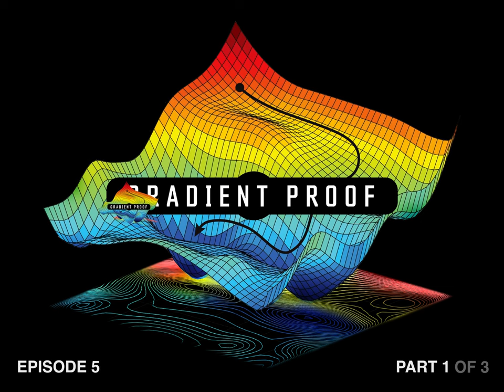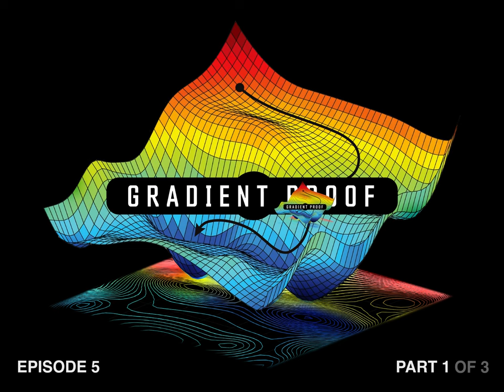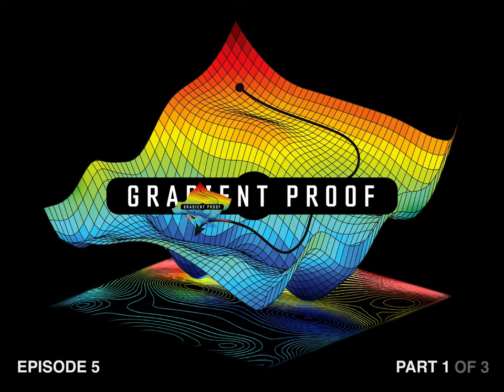EP5-P1: Rethinking Climate Change with Douglas Wyatt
Welcome to Gradient Proof.  A long-form discussion on a range of topics from AI to philosophy to entrepreneurship. We start each podcast sober and let the proof gradient the course of discussion.  This is Episode 5 Part 1, topics discussed on this episode are [Glaciers, Climate Change, Scientific Research, Data, Science Education]. As always we encourage you to drink with us, welcome to the gradient.

EP5- The Scientific Research Program Of Glaciers

Welcome to Gradient Proof.  This is Episode 5, part 1. Topics discussed in this episode are Glaciers, Climate Change, Scientific Research, Data, Science Education. Climate change is a problem faced across the globe. The future of our planet is at stake. As such, an immediate response to this crisis is needed. So today, we discuss the scientific research program about glaciers and how their findings are significant in helping our planet. As always, we encourage you to drink with us. Welcome to the Gradient.

In this Episode:
[01:29]  Biggest shift in observance standpoint
[05:35]  Juneau icefield versus other glaciers
[09:29]  The focus of the organization
[12:09]  Estimated ages of the different parts of the ice field
[16:40]  Most important work for Douglas Wyatt
[18:56]  Bad Science
[20:27]  Bias in funding organizations
[25:29]  Accessible data to all people in the world
[30:08]  Equal distribution of data

Bios
Douglas Wyatt is an electrical engineer and attorney in New York City who manages his private practice focusing on intellectual property law. He enjoys the outdoors, writing, and assisting high-tech startups and not-for-profits in his spare time. He also serves on the Board of the Foundation for Glacier and Environmental Research and has been a member since 1999.  On his desk, he is reading “Why We Disagree about Climate Change” by Mike Hulme and “The Honest Broker” by Roger A. Pielke Jr.

Roy Peer is an architect turned entrepreneur.  After working for award-winning architects, Diller Scofidio + Renfro, in New York City, he went on to start a virtual reality company, which later sold to a notable Hollywood director in 2018.  Peer is the founder of PeerBasics, a data-driven products company that analyzes e-commerce sales data to drive its product launch decisions in multiple categories with multiple factory partners in Asia.  Peer is the author of Simulation Arcade, a sci-fi novel that paints a possible future world when AI and brain chips are commonplace and details the way humanity meets its AI cocoon moment, and how to stop it.

Steven W Sorensen is the director, corporate finance at droppTV / droppLabs, a web3 video & mixed reality shopatainment marketplace, co-founder of Fotin Media, and a board director of RocketStar, a small satellite launch company.   Steven calls NYC home, lived in China for 7 years, and has an MA and M.Phil in English from The University of Hong Kong.  He likes jazz piano and good whiskey.

Whiskey:
              Brothers Bond Straight Bourbon Whiskey Original Cask Strength

 Other Projects:
●        RocketStar - Aerospike Engines & Small Satellite Launch Co.